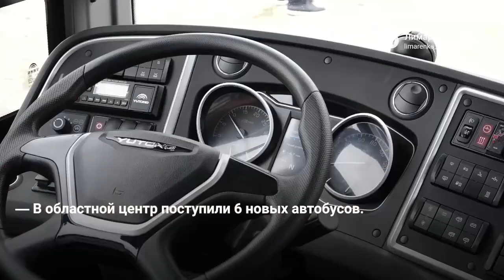Новые автобусы пришли в Южно-Сахалинск